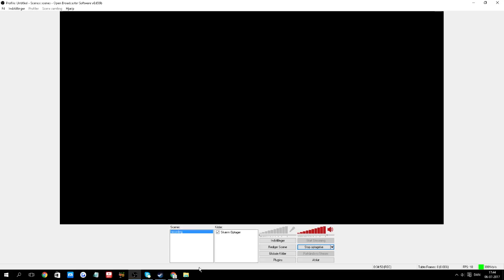Rome Total War: 3vs2 Siege (Wooden walls) - Numidia in a siege offense?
3vs2 Siege

Attackers had 10k each
Defenders had 15k each